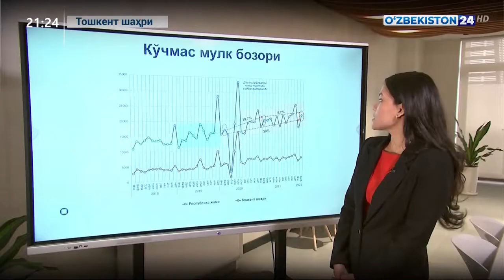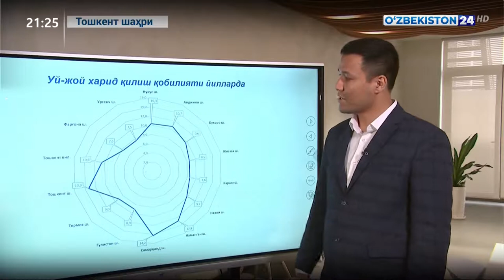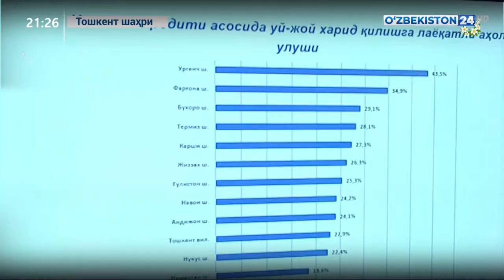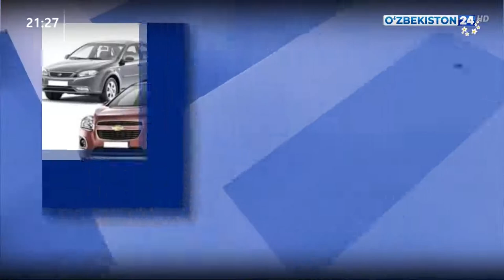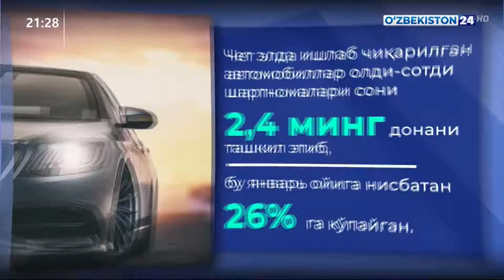Ахборот 24 | Иқтисодий тадқиқотлар ва ислоҳотлар маркази томонидан ўтказилган мониторинг натижалари